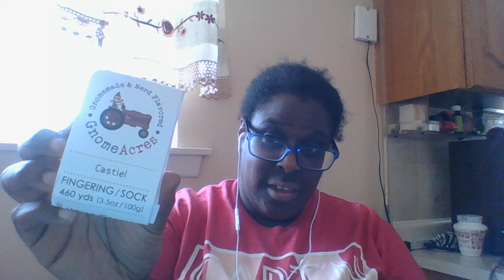But I'm Knitting Podcast - Episode 1 - The one with no title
My first attempt at a knitting podcast

Ravelry: monalee81